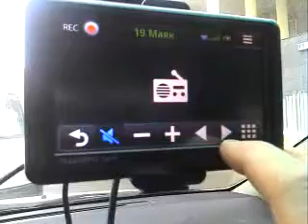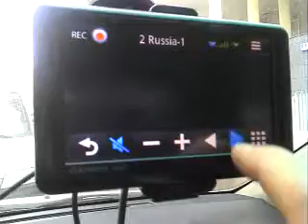Работа DVB-T в Москве 30.03.2012 на экране Garmin NUVI 2585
Пруф.